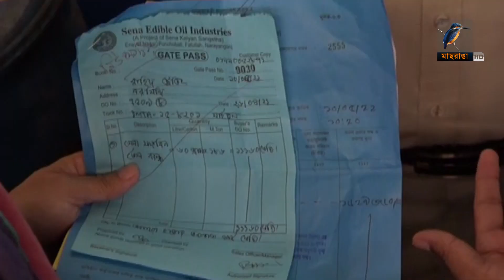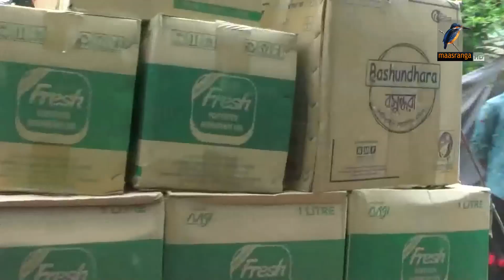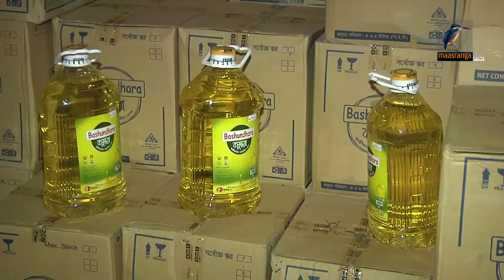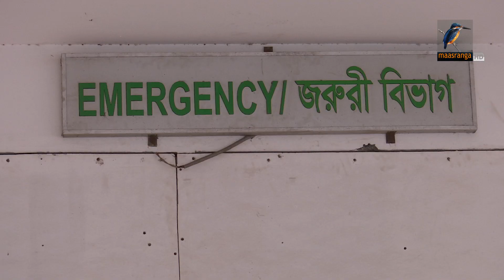মাছরাঙা সন্ধ‍্যার সংবাদ | ১১ মে, ২০২২ | Maasranga News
2 Bir Uttam Ziaur Rahman Road (New Airport Road)